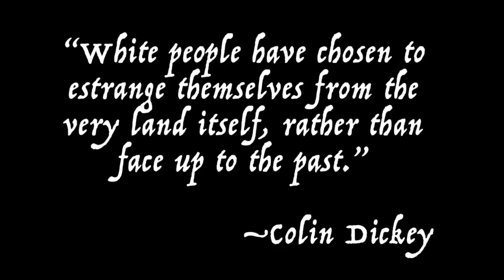I Visit the "Apache Death Cave"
What is the deal with our obsession with the Native American Burial Ground curse?

Thank you Patron deathlings, who make this work possible.

***CREDITS***

Mortician: Caitlin Doughty
Writing & Research: Louise Hung (@LouiseHung1)
Editor & Graphics: Landis Blair (@landisblair)
Additional Filming: Ryan Saylor

My book in now available in the UK

My US/Canada version of the book (hardcover, ebook, or audiobook)

***READ MORE***

“The Stain” excerpt from Ghostland: An American History in Haunted Places, by Order member Colin Dickey, on sale now from Viking Books.
The Order of the Good Death Blog

“Apache Death Cave and the Curse of Two Guns, Arizona”

“Why Every Horror Film of the 1980s Was on ‘Indian Burial Grounds’”